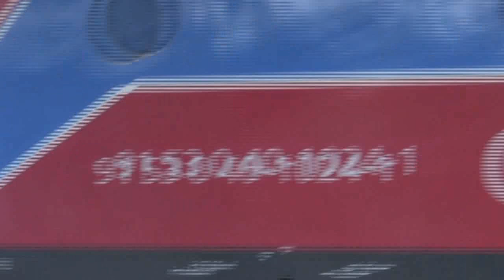Cernavoda pod 2012.aug.